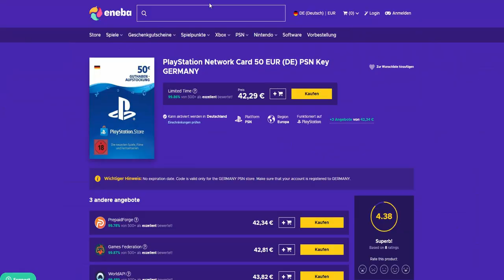Die BESTE Warzone Klasse - Grau 5.56 mm Gun Guide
📷 Mein Social-Media:
📽 Meine Ausrüstung:
►Modern Warfare: